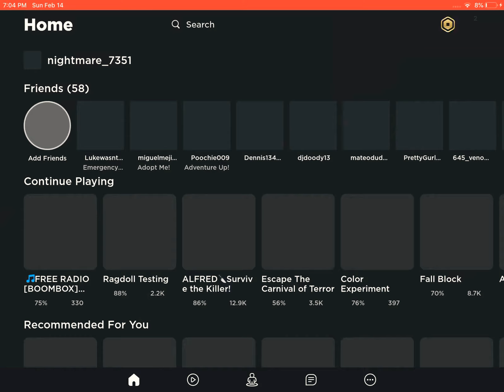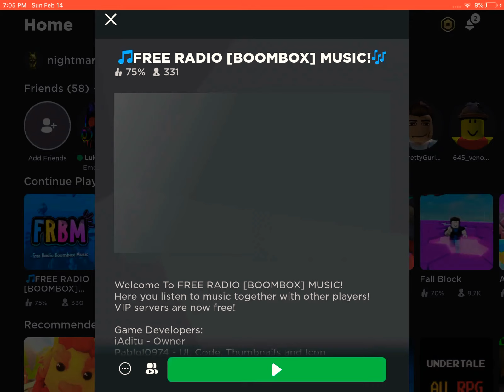How to make scp 323 the wendigo skull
I’m new if you want me to change something let me know down in the comments also it might say comments are turned off. I recommend Crimson claw the vengeful (dragon demon) use and the Zombie torso and you can ether use the White wendigo skull or just the wendigo skull or the black wendigo skull. sorry for the bad image on the cover ):